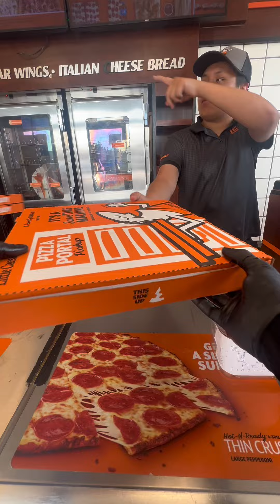Homeless Man Tries Coffee Boba for th￼e First Time 😳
Anonymous man makes Boba Cofee for Homeless man.